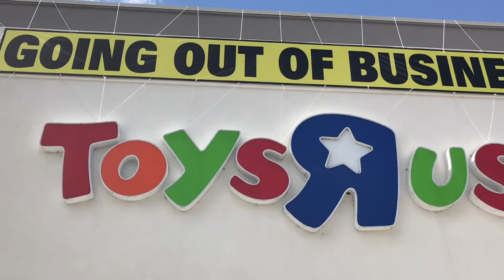Toys R Us Lakeland, Florida June 2 2018